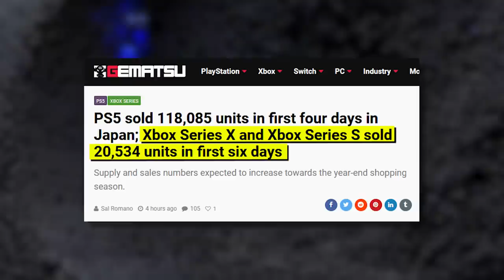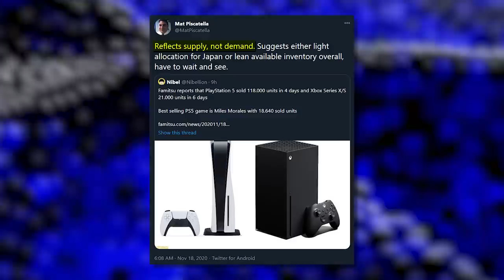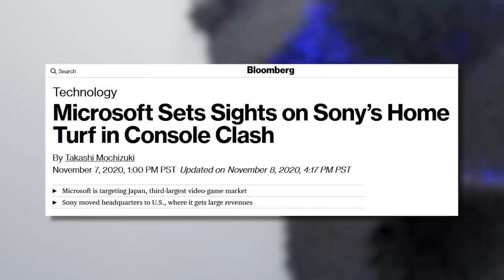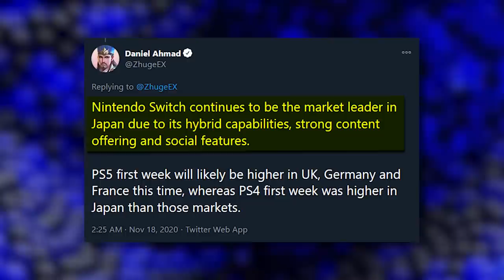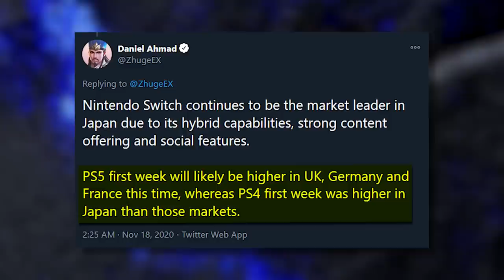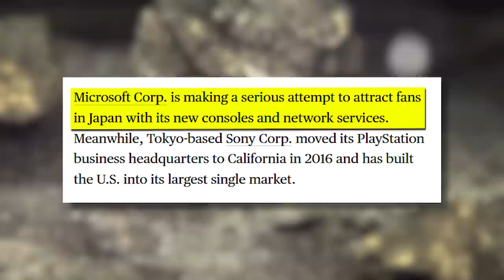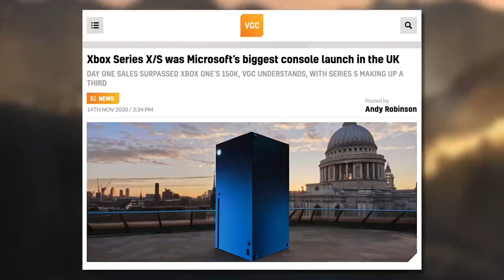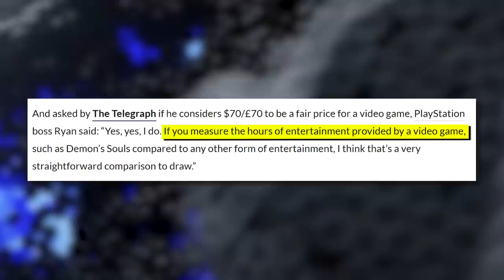You probably won’t get a PS5 or Series X this year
The PS5 and the Xbox Series continue to be locked in an eternal battle as new sales figures reveal some interesting bits of information. More specifically sales number have come in from Japan and it looks like the PS5 is handily beating out the Xbox Series X but console sales overall are down compared to last generation.

The data we have so far is only a small slice of the pie and Xbox has always sold poorly in Japan so take that as you will - also we can probably assume Microsoft would make less units available in Japan based on their sales history there. Covid has obviously taken its toll on the production of latest PlayStation and Xbox consoles and analysts are saying even though demand is super high, there just aren’t enough Series X and PS5 consoles to go around.

Don’t get to down about, at least you have the most recent edition of Inside Gaming Daily to keep you company. See you in the comments.

SOURCES

[Bloomberg] Microsoft Sets Sights on Sony’s Home Turf in Console Clash
[Gematsu] PS5 sold 118,085 units in first four days in Japan; Xbox Series X and Xbox Series S sold 20,534 units in first six days
[Video Games Chronicle] Xbox Series X/S was Microsoft’s biggest console launch in the UK
[Video Games Chronicle] $70 PS5 game pricing is fair, argues PlayStation boss